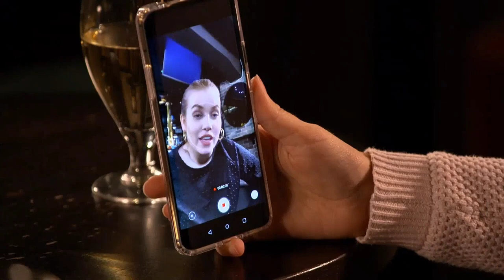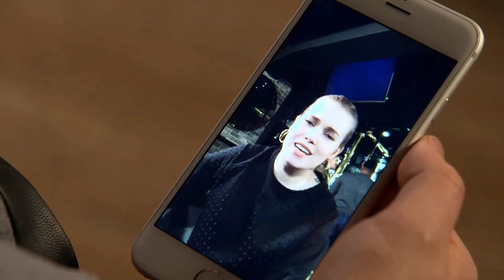Nella & Kristian 3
English subtitles are now enabled in this video.